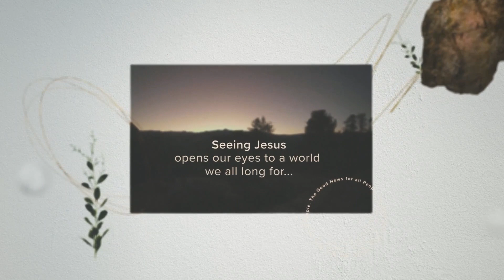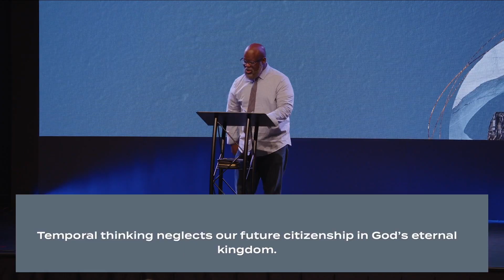Crafty Intentions | May 28, 2023 | Community Bible Church